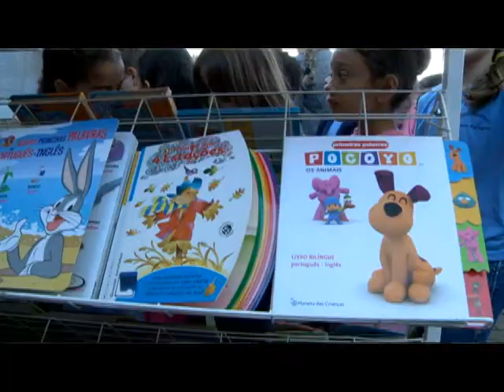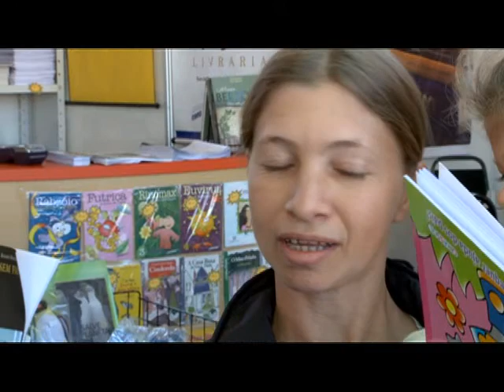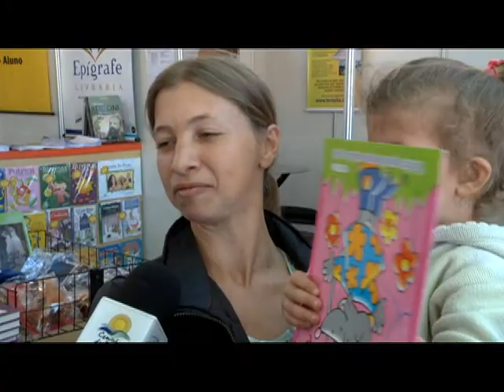FEIRA DO LIVRO - REPÓRTER MARIANA KOJUNSKI - PROGRAMA CAMINHOS DO OESTE (343)